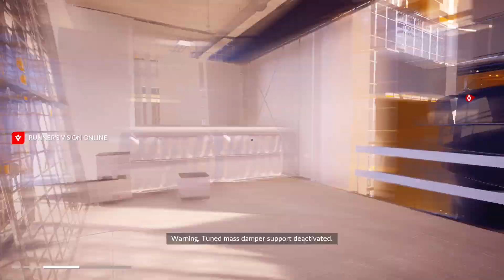Mirror's Edge Catalyst | Part 6 - Benefactor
Mirror's Edge™ Catalyst raises the action-adventure bar through fluid, first person action and immerses players in Faith's story as she fights for freedom.